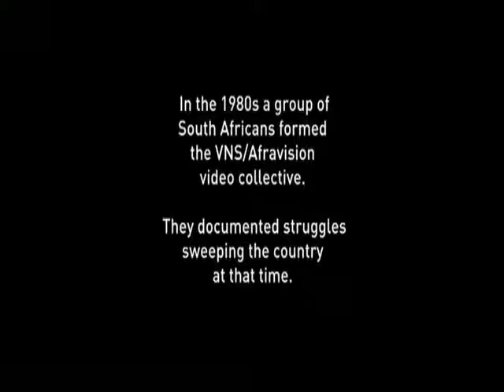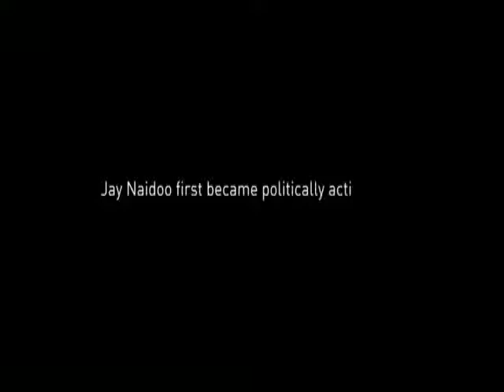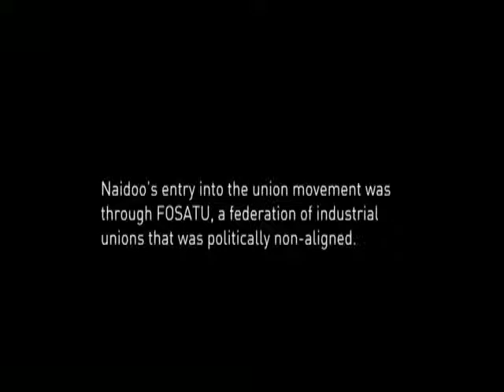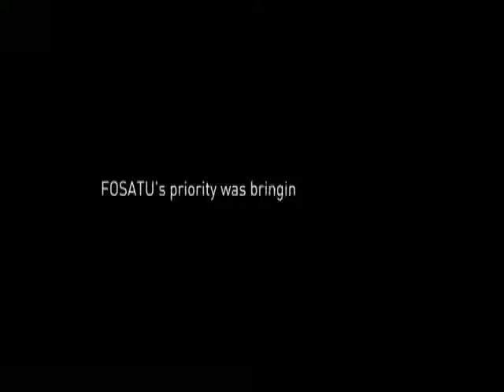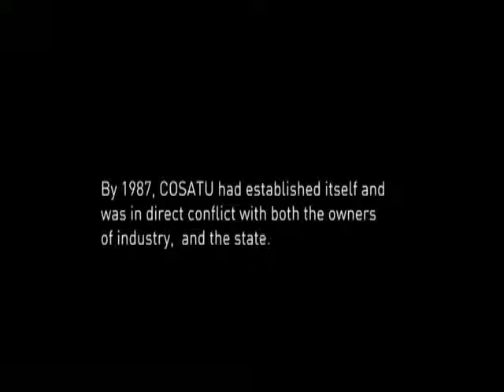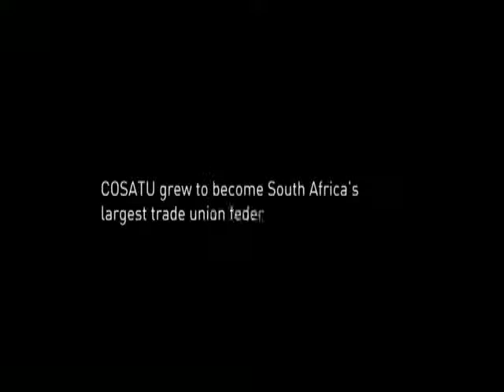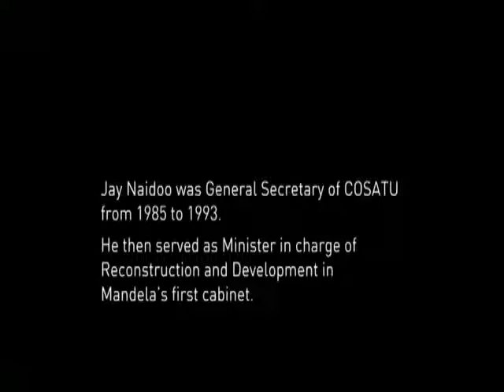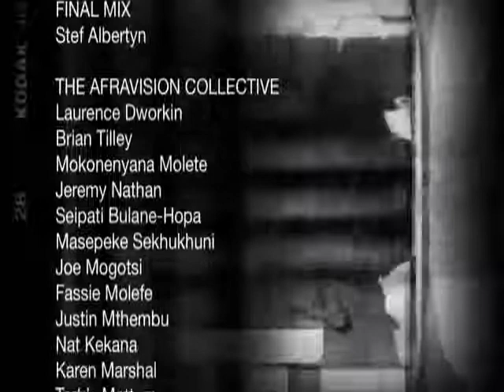Leaders - Jay Naidoo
Jay Naidoo on his early influences and how he became involved in the trade union movement